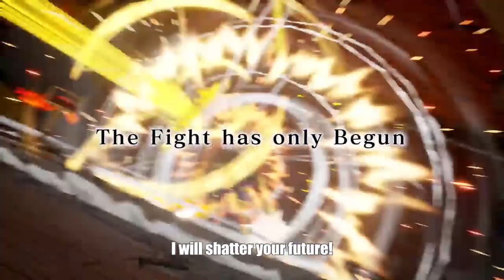My Hero One’s Justice – Australian Premiere at MadFest Melbourne 2018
Get ready to show off your quirks because MY HERO ONE’S JUSTICE is coming to Madman Anime Festival - Melbourne 2018 thanks to Bandai Namco Entertainment!

Go beyond with explosive battles, a brand new sidekick system and awesome stage destruction... PLUS ULTRA!! 🎮🔥🔥